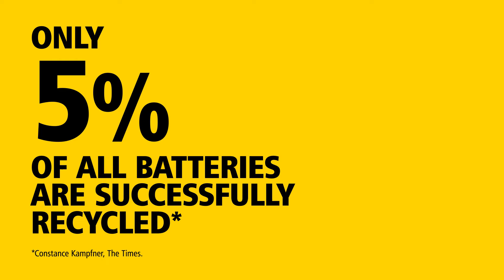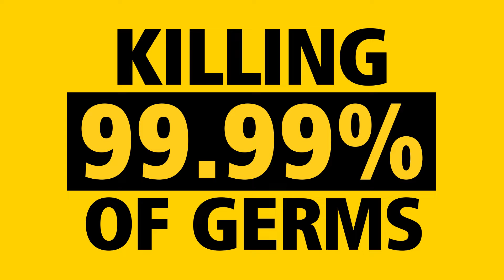Why Hand Hygiene is Important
Discover more about why high quality soap and hand sanitiser dispensers are important to improve the hygiene and output of your facility.